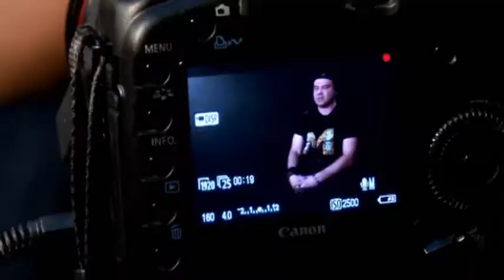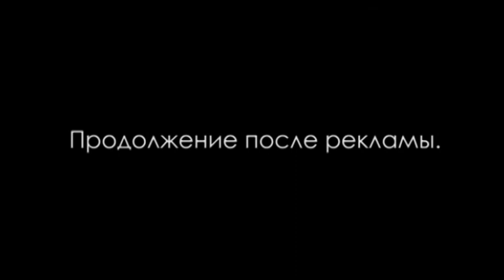Уфа.Life. Фильм о фильме (ч.1)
m television